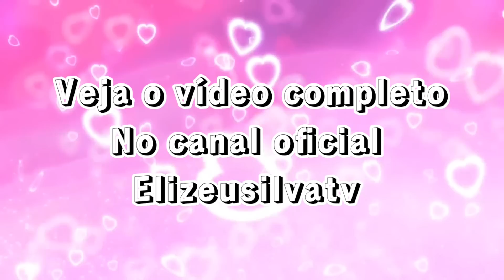IDOSOS ISOLADOS! ELIZEU FICA SURPRESO POR CHEGAR NA CASA DO SEU CARLOS E DONA MARIA E VER ESSA CENA!